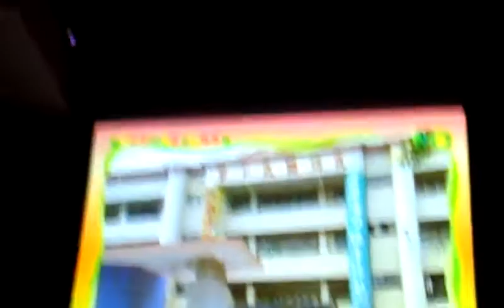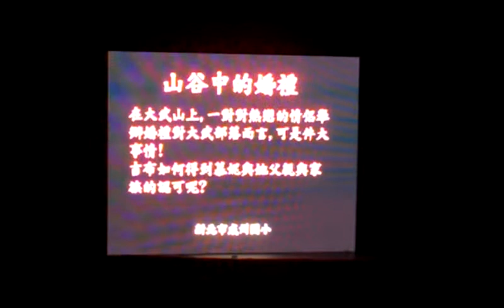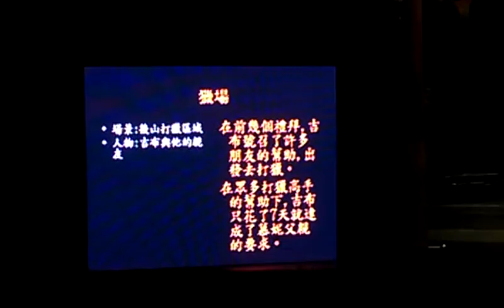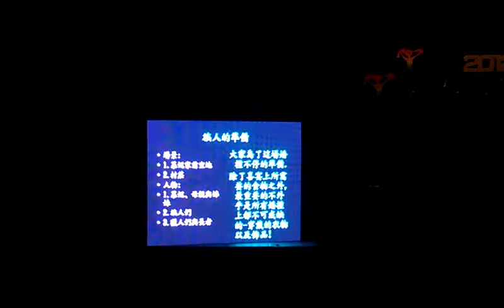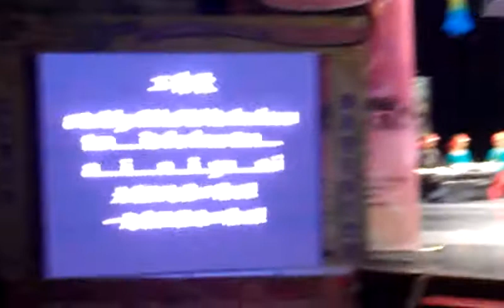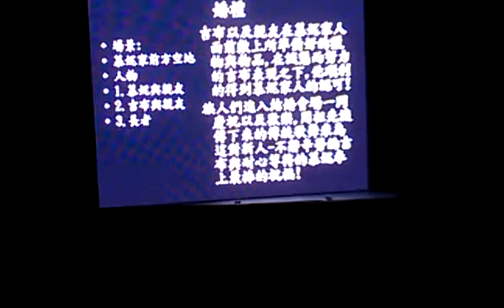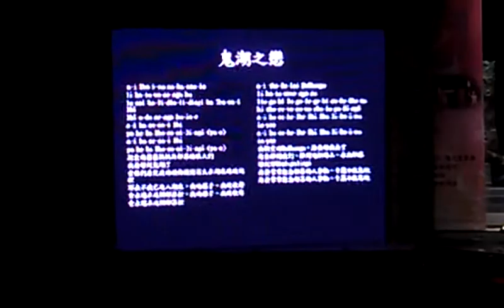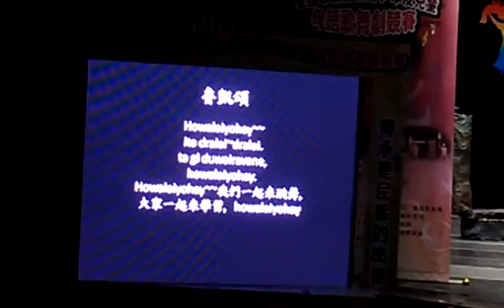新北市成州國小 全國原住民族青少年及兒童母語歌舞劇競賽VIDEO0891